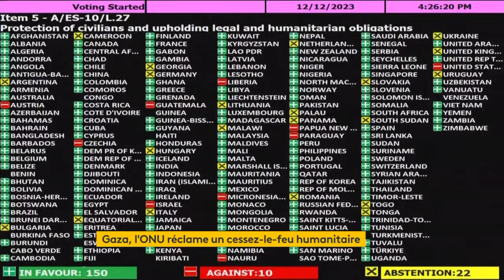Médecin traitant pour chaque malade souffrant d'une maladie chronique : "on n'y sera pas"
Agnès Firmin Le Bodo, invitée du 8h30 franceinfo mercredi 13 décembre, annonce que les malades souffrant d'une maladie chronique n'auront pas tous de médecins traitant d'ici la fin de l'année. La promesse avait été faite par Emmanuel Macron, mais "on n'y sera pas", affirme la ministre chargée de l'Organisation territoriale et des Professions de santé.